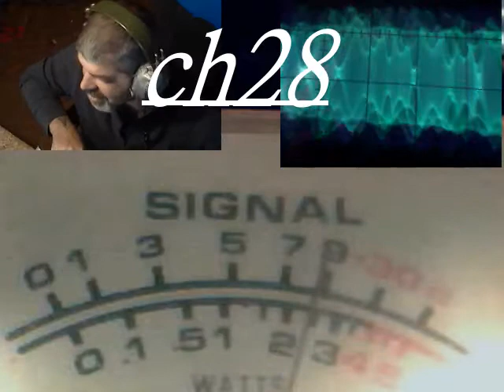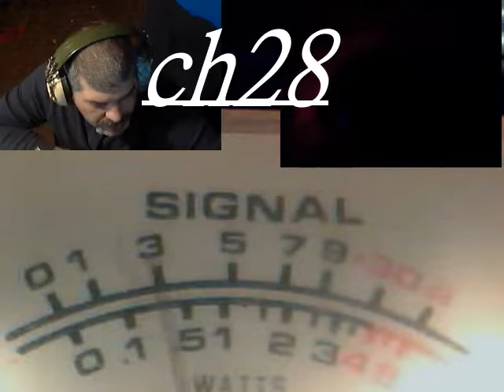Audioman288 &155 & 4878 TX